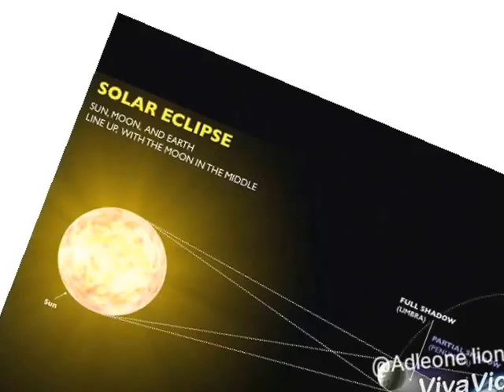Solar eclipse live Visuals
Solar eclipse  pictorial representation of live ...

Credits: Nasa  solar eclipse February